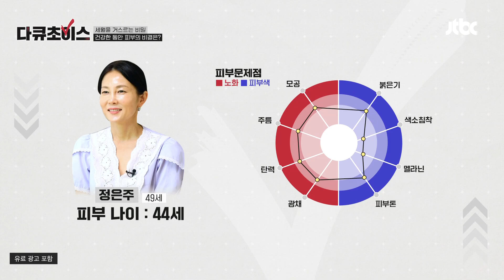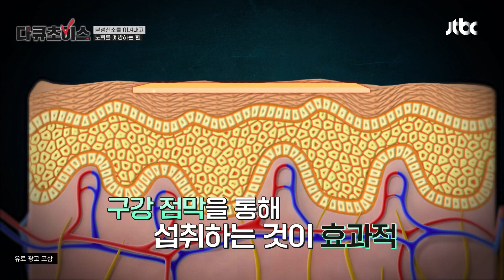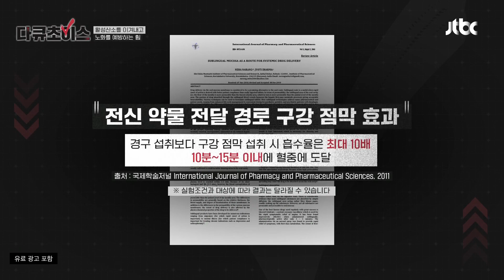활성산소 이겨내고 일상 속 노화를 예방하는 팁 ☞글루타치온☜ | 다큐초이스 17회 | JTBC 230722 방송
활성산소 이겨내고 일상 속 노화를 예방하는 팁 ☞글루타치온☜